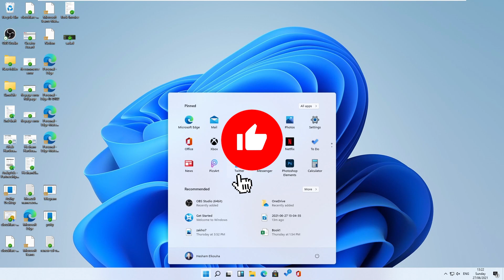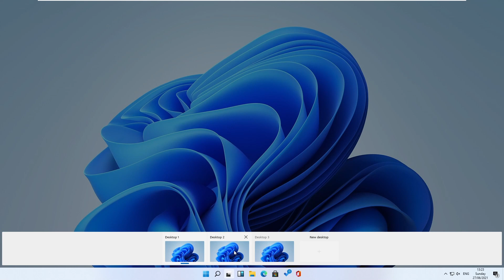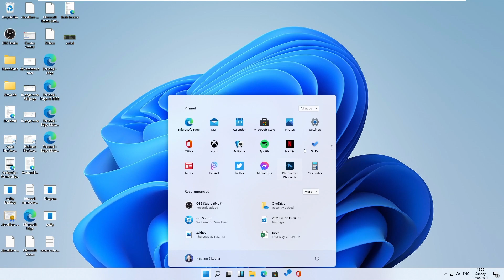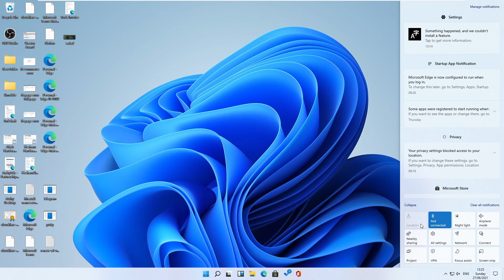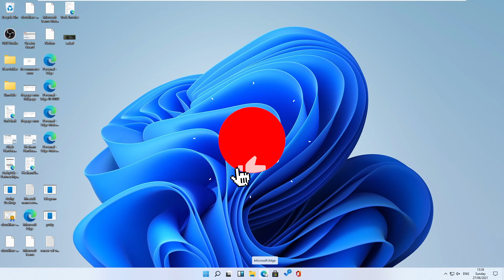Windows 11 || تجربة ويندرز 11 وميزة طال انتظارها !!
تجربة حقيقية لأحدص نظام تشغيل من مايكروسوفت "ويندوز "11"

رابط البرنامج  في نهاية هذه الصفحة للتحقق ما إذا كان جهازم يدعم الترقية إلى ويندوز 11 أم لا

من أهم مزايا ويندوز11 أنه يدعم تشغيل تطبيقات اندرويد والتي تعتبر أهم ميزة فيه

تسوق من امازون السعودية
تسوق من امازون الامارات
تسوق من امازون امريكا